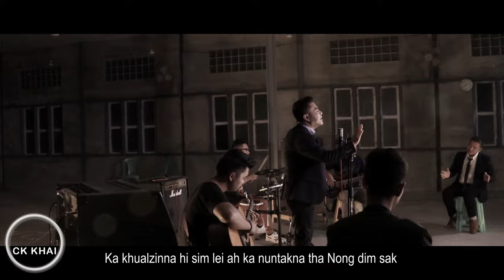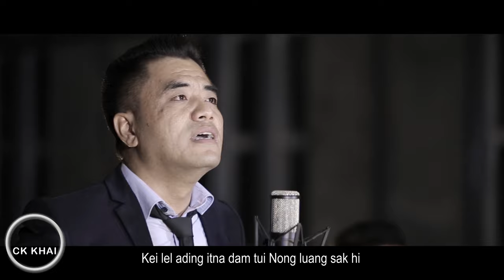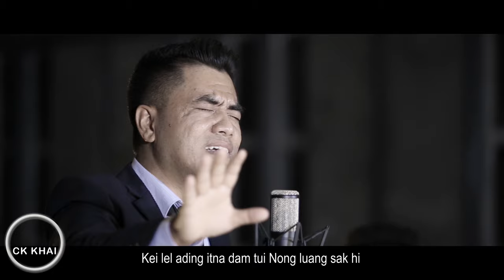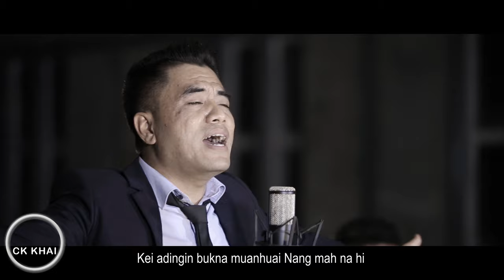ITNA TUI - C K KHAI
Thanks for your visit please respect the copyright